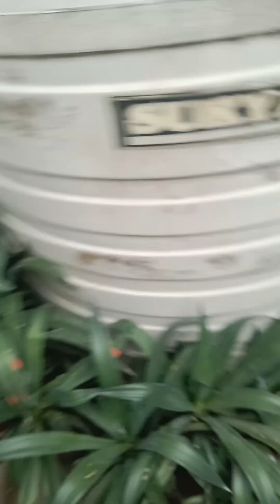Plants and Greenry Are Our Best Friends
❤️ Knowledge Bhai ❤️
______________________________________________p